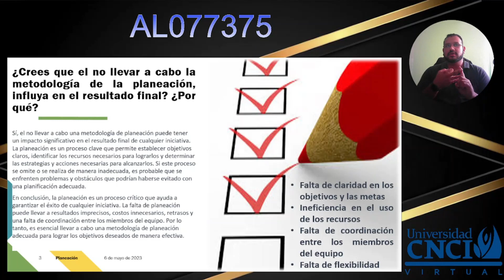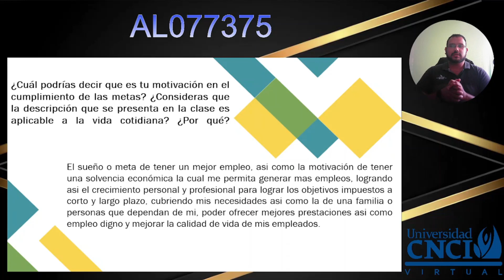Proyecto integrador Administración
Universidad CNCI